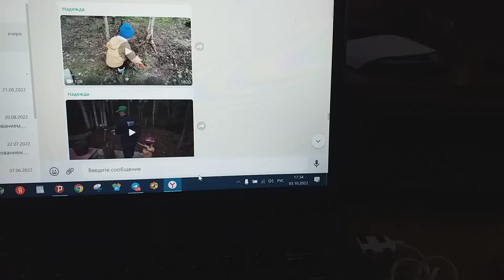Внук осваивает сучкорез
Тренируется на веточках пока тонких.
И поскольку времени жизни остается у меня в обрез,
Спешу клипами с пословицей — «Когда в хвосте начало, то в голове мочало» — лещей понадавать всем людям звонких.